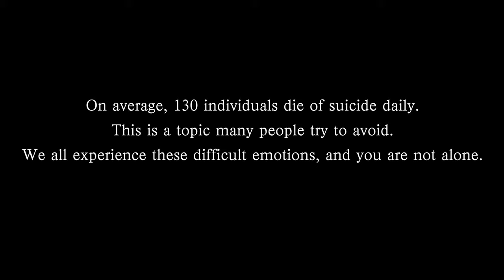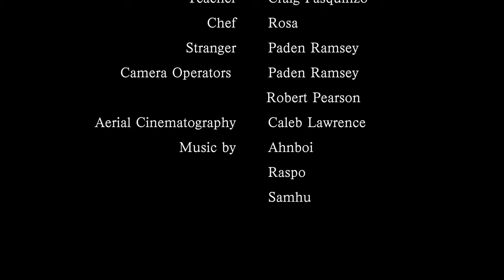Disconnect | Film | Short Film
This film has been in the writing process for almost a year and a half. It was written by Kyler Williams, and directed by Paden Ramsey.